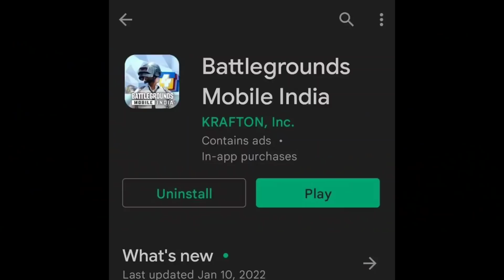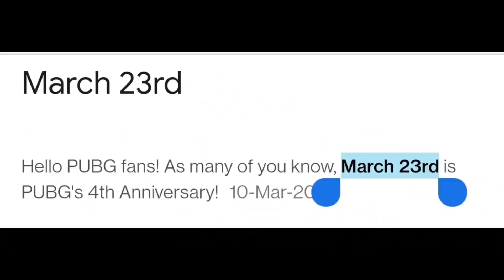UPCOMING EVENT 😱 GET FREE NEW TITLE + FREE 3 SET IN BGMI & PUBG MOBILE | FREE UC EVENT IN BGMI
• Querries Solved

free uc in bgmi,character voucher event in bgmi,get free classic crate coupon in bgmi,

free uc collect
free uc cash
free uc for bgmi app
free uc free
get free uc in bgmi app
get free uc in pubg
free uc how to get
free uc in pubg
free uc kaise le bgmi me
free uc kaise le bgmi
free uc kaise le bgmi mein
free uc kaise kamaye bgmi
free joker set bgmi
free fool set bgmi
free title in bgmi
free title in pubg
free title in pubg lite
free set in bgmi
character voucher bgmi
character voucher event in bgmi
character voucher pubg
character voucher event
character voucher event in pubg
character voucher bgmi free
character voucher pubg mobile
character voucher kaise milega
character voucher kab aayega
character voucher kab aayega pubg
1.9 update release date
Pubg 4th anniversary

Tech To Latest
Mahesh Gadhavi